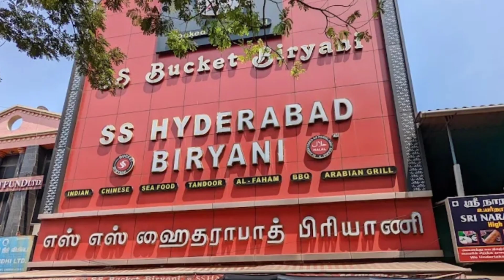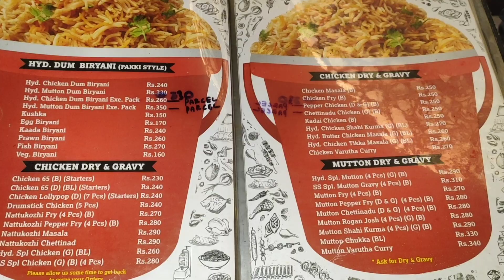ஒரு பிரியாணிக்கு இவ்வளவு அக்கப்போரா|SS Hyderabad briyani|saidapet|favourite briyani spot